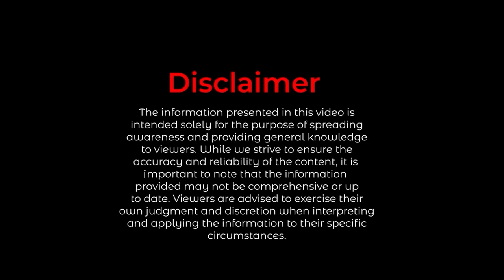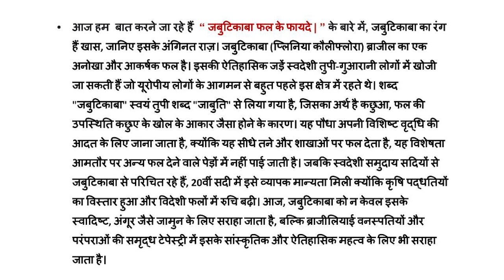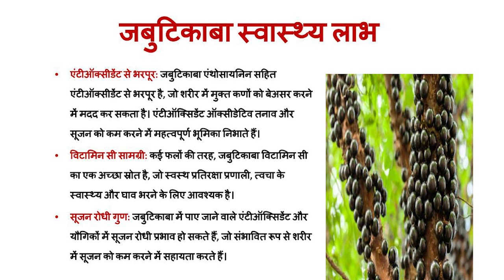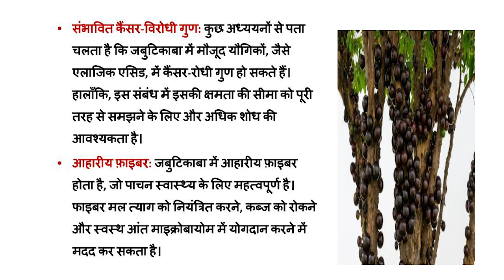जबुटिकाबा की मिठास, बताएगा ब्राजील की मिट्टी का इतिहास ।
इस वीडियो के बारे में:

जबुटिकाबा का रंग हैं खास, जानिए इसके अंगिनत राज़। जबुटिकाबा (प्लिनिया कौलीफ्लोरा) ब्राजील का एक अनोखा और आकर्षक फल है। इसकी ऐतिहासिक जड़ें स्वदेशी तुपी-गुआरानी लोगों में खोजी जा सकती हैं जो यूरोपीय लोगों के आगमन से बहुत पहले इस क्षेत्र में रहते थे। शब्द "जबुटिकाबा" स्वयं तुपी शब्द "जाबुति" से लिया गया है, जिसका अर्थ है कछुआ, फल की उपस्थिति कछुए के खोल के आकार जैसा होने के कारण। यह पौधा अपनी विशिष्ट वृद्धि की आदत के लिए जाना जाता है, क्योंकि यह सीधे तने और शाखाओं पर फल देता है, यह विशेषता आमतौर पर अन्य फल देने वाले पेड़ों में नहीं पाई जाती है। जबकि स्वदेशी समुदाय सदियों से जबुटिकाबा से परिचित रहे हैं, 20वीं सदी में इसे व्यापक मान्यता मिली क्योंकि कृषि पद्धतियों का विस्तार हुआ और विदेशी फलों में रुचि बढ़ी। आज, जबुटिकाबा को न केवल इसके स्वादिष्ट, अंगूर जैसे जामुन के लिए सराहा जाता है, बल्कि ब्राजीलियाई वनस्पतियों और परंपराओं की समृद्ध टेपेस्ट्री में इसके सांस्कृतिक और ऐतिहासिक महत्व के लिए भी सराहा जाता है।